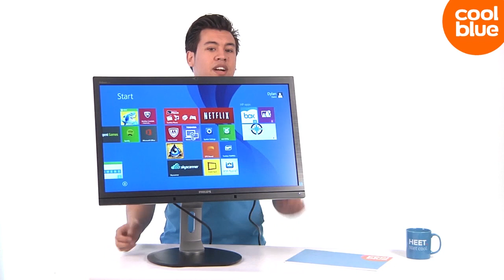Coolbluepers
Met 100 filmpjes per week móet er wel eens iets misgaan...